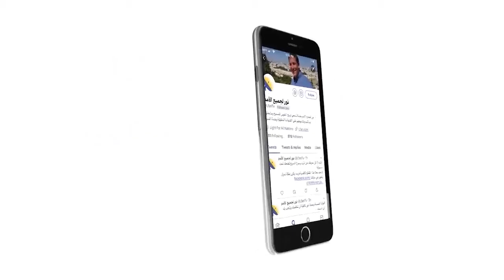487 اطمئن .. مهما كانت تجربتك المسيح يشعر بك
اطمئن .. مهما كانت تجربتك المسيح يشعر بك